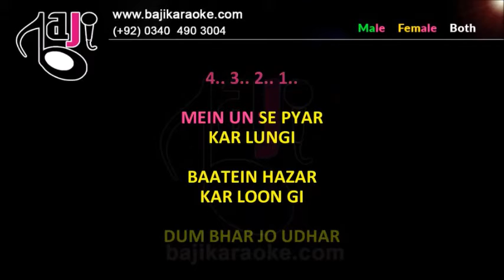Dum Bhar Jo Idhar - Video Karaoke - Mukesh & Lata - by Baji Karaoke Indian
Song Title – Dum Bhar Jo Udhar
Movie/ Album – Awaara
Singer(s) – Mukesh
Lyrics – Shailendra
Movie Cast – Raj Kapoor, Nargis
Karaoke Format – Karaoke Video Lyrics
Karaoke Duration 4:35